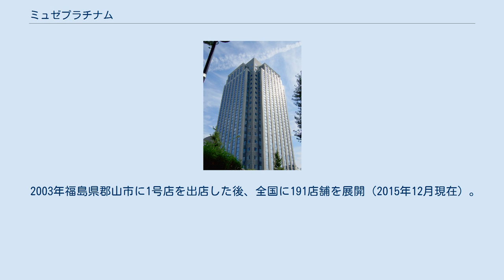ミュゼプラチナム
株式会社ミュゼプラチナムは、東京都渋谷区（恵比寿プライムスクエア）に本社を置く日本の企業。
ミュゼブランドを幅広く展開し、主に美容脱毛サロン「ミュゼプラチナム」の運営・管理や化粧品の商品開発や販売を行う。
 2015年12月10日付で、ジンコーポレーションの100％子会社であった株式会社ミュゼプラチナムはジンコーポレーションが運営していた美容脱毛事業を事業譲渡によって譲り受けた。
その後、2015年12月14日付けで締結されたジンコーポレーションと東証2部上場のRVH間のスポンサー支援に関する最終合意書及び株式会社ミュゼプラチナムとRVHとの間で締結された株式交換契約に基づき、RVHを完全親会社、株式会社ミュゼプラチナムを完全子会社とする簡易株式交換を実施し、2016年1月4日付けでRVHの完全子会社となったが、RVHによる株式譲渡に伴い、2020年4月13日付でG.Pホールディングの完全子会社となった。
 ミュゼプラチナム (MuseePlatinum) は、株式会社ミュゼプラチナムが運営する女性専門の美容脱毛サロン。
脱毛に特化しており、脱毛方法はS.S.C.方式による光脱毛。
 2003年福島県郡山市に1号店を出店した後、全国に191店舗を展開（2015年12月現在）。
店舗数は同業態で国内最大。